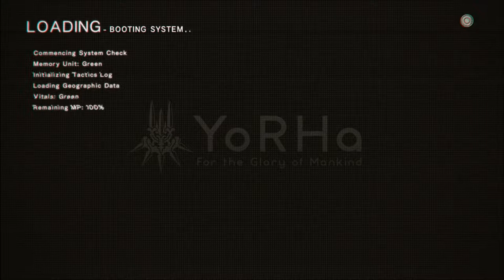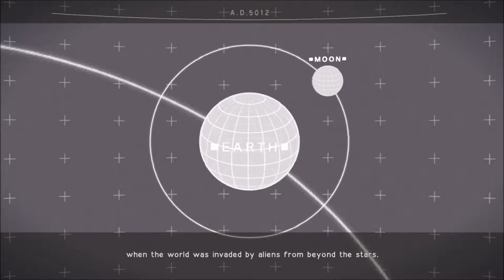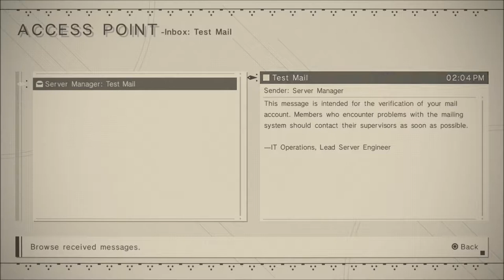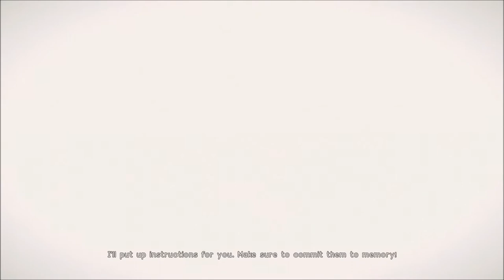Nier Automata - Part 2 Booty 2 Electric Boogaloo